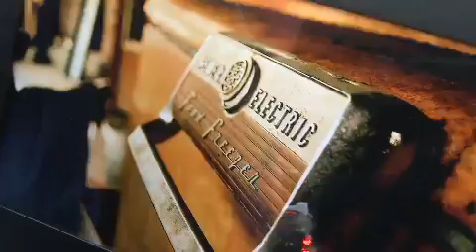Artists line up for Hygienic XXXII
Artists brave the cold to get a prime position on the walls of Hygienic XXXII, New London's annual open art exhibition.